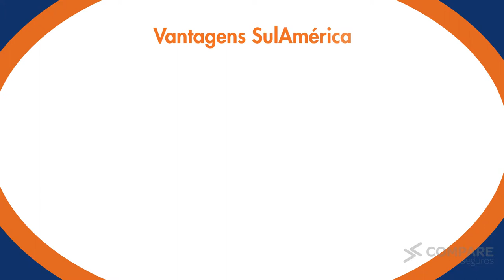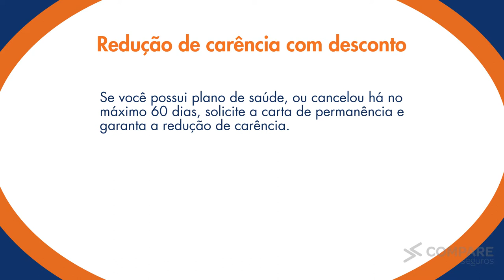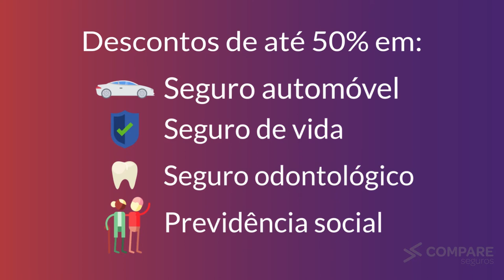Conheça o Plano SulAmérica Vital 100/200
Conheça o plano SulAmérica Vital 100/200 Saúde, com benefícios, rede credenciada e os melhores preços com descontos de até 50%. Para saber mais acesse o site da Compare Seguros